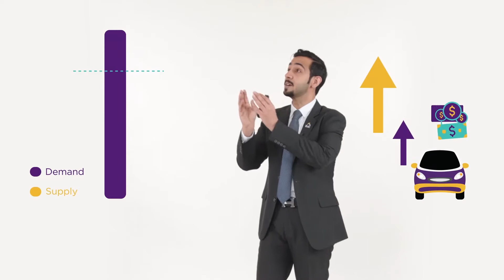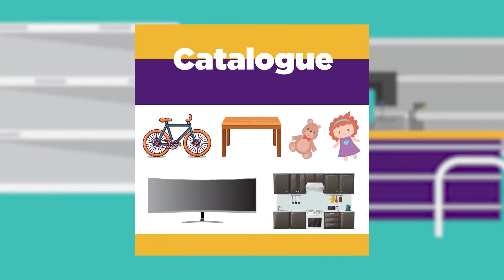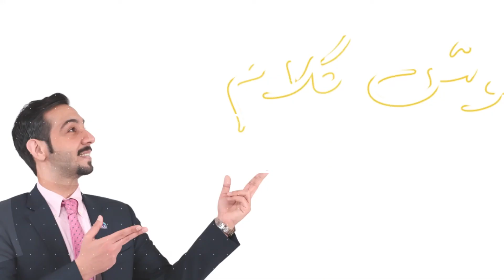خوش كلام - بعض الأمورالتي حصلت خلال فترة الكورونا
في هذه الحلقة من "خوش كلام"، يتحدث السيد ناصر صلاح التتان مدير رئيسي المؤسسات الصغيرة والمتوسطة والخدمات المصرفية التجارية ببنك البحرين الإسلامي،  عن بعض  الأمور التي حصلت خلال فترة الكورونا

In this episode of Khosh Kalam, Mr. Nasser Salah Al Tattan, Senior Manager Corporate Banking & Small Medium Enterprises and Commercial Banking, Talks about things that happened during the Corona virus pandemic